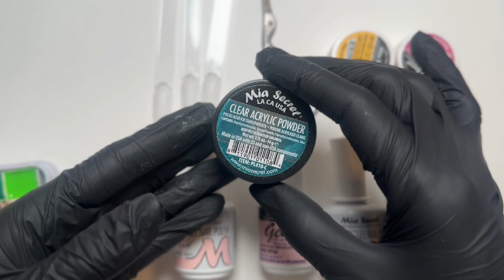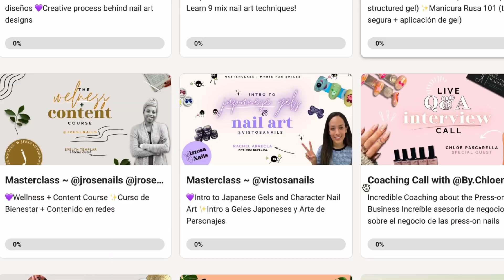Cómo hacer Ombré o Baby Boomer | Técnica fácil en Gel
Hola a todas!! Bienvenidas a otro videito más!

No se si te ha sucedido como a mi, pero el efecto de Ombré Nails (tambien conocido como Baby boomer o degradados) era un dolor de cabeza cada vez que mis clientas me lo pedían.
Y más cuando únicamente utilizamos geles y no acrilicos.
Después de varios años, entre práctica y error, pude descubrir esta técnica que les enseño el día de hoy y también pude ver los errores principales que se cometen a la hora de realizarlo.

‼️ANUNCIO IMPORTANTE, CURSOS EN LINEA‼️
Te gustaría comenzar tu Negocio de Press-on nails o Certificarte Oficialmente con Mia Secret como técnica de uñas este 2025?
Tengo los cursos más completo y un E-book con un catálogo de proveedores de México, Chile, Argentina y USA! Además de la Certificación Oficial que elevará tu negocio al siguiente nivel!